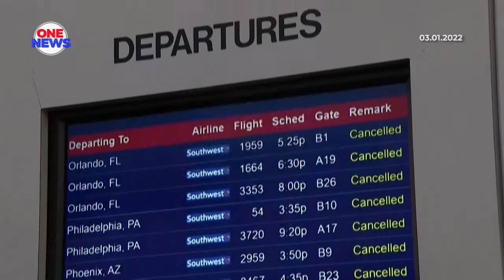Ribuan penerbangan batal, cetus hura hara di Amerika Syarikat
Rakyat Amerika Syarikat berdepan isu pengangkutan udara ekoran lebih 2,000 penerbangan terpaksa dibatalkan susulan cuaca buruk selain peningkatan kes COVID-19.

Sabtu lalu, cuaca buruk susulan ribut salji Frida memaksa Southwest Airlines membatalkan 490 penerbangan pada pagi Ahad.

Pembatalan itu menimbulkan suasana huru-hara dalam kalangan penumpang terutama bagi mereka yang menggunakannya sebagai penerbangan penghubung untuk ke destinasi seterusnya.

Lapangan terbang lain yang turut terkesan adalah di Chicago,Atlanta, Denver, Detroit, Houston dan Newark.

Dalam pada itu, ramai juruterbang dan anak kapal positif diuji COVID-19, susulan penularan varian Omicron.